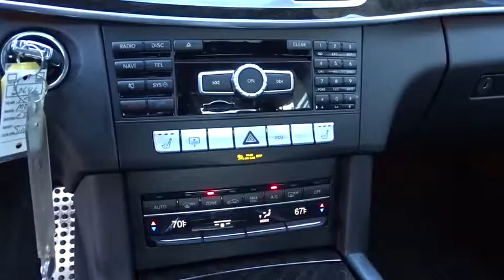2015 Mercedes-Benz E-Class Pleasanton, Walnut Creek, Fremont, San Jose, Livermore, CA 30641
2015 Mercedes-Benz E-Class
2015 Mercedes-Benz E-Class E 350 Sport - Stock#: 30641 - VIN#: WDDHF5KB0FB136788